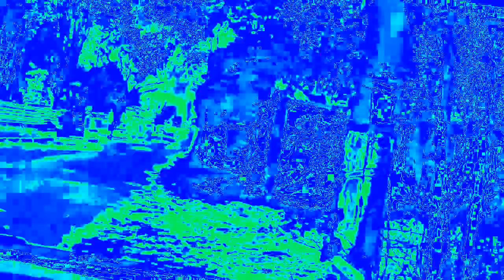The Real 763 Render Pack Round 2507 Helium